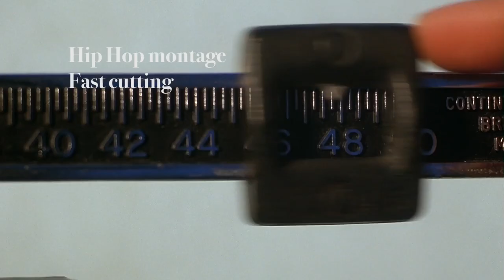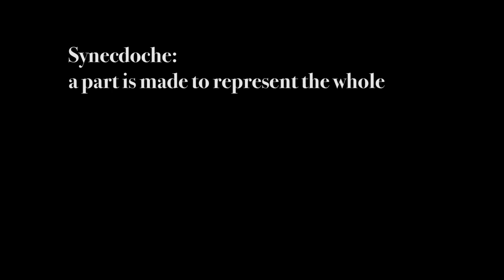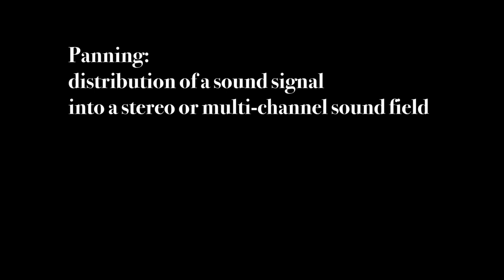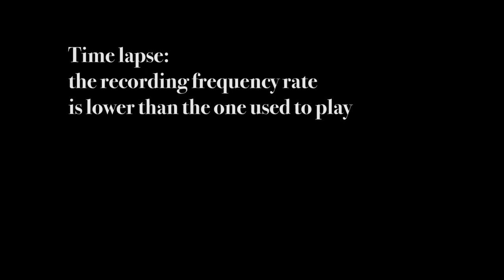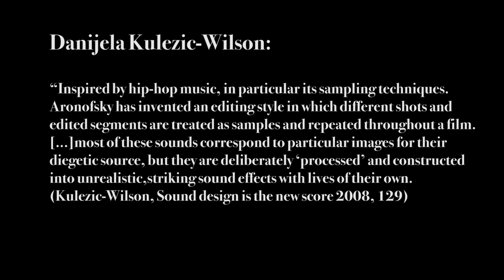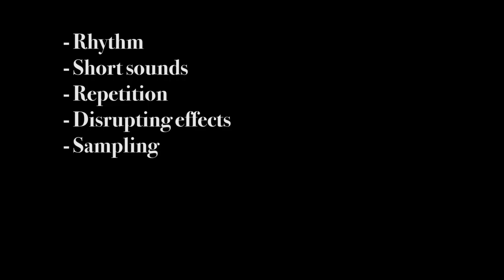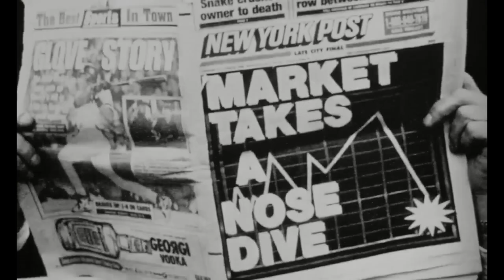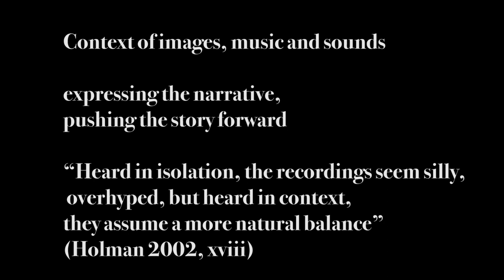Sound design in Aronofsky's films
Video-essay about sound design in Aronofsky's films by Alberto Sueri. (Subtitles available)